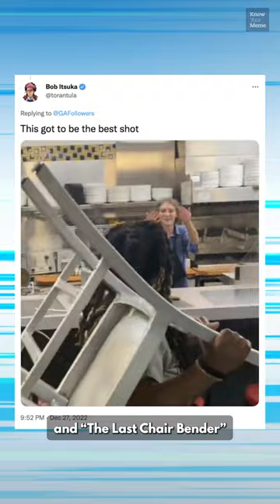"Waffle House Wendy" Fired a Year After Fight Video Goes Viral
A video of a fight at a Waffle House in Texas went viral on Twitter and TikTok. The video showed a group of customers fighting with Waffle House employees, but it was the quick reflexes of one of the waitresses that really caught people's attention.

Meet Waffle House Wendy.